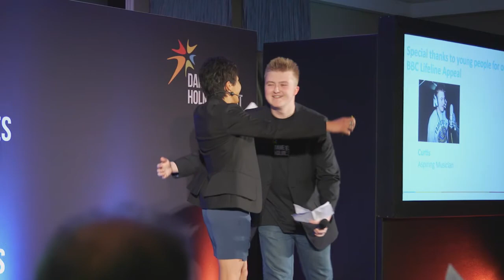What is the Dame Kelly Holmes Trust?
Dame Kelly Holmes Trust supports young people facing disadvantage to live positive lives through our transformation mentoring programmes led by world class athletes.